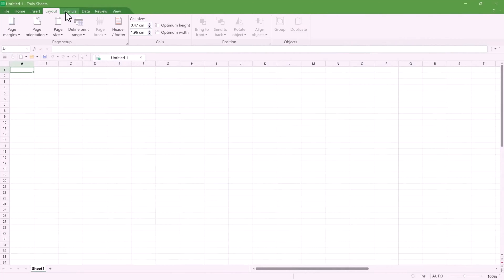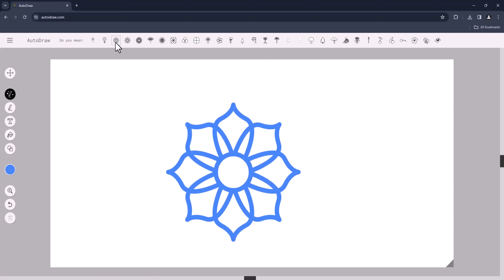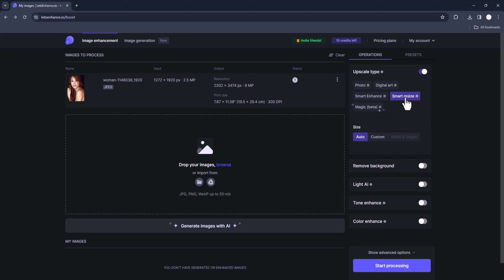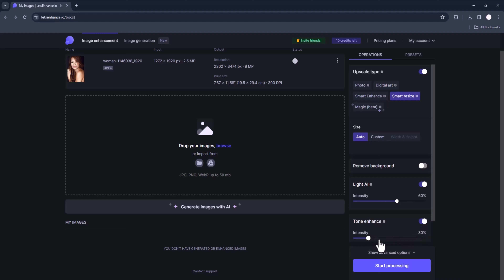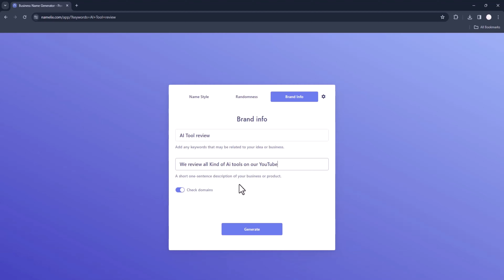5 Crazy AI Tools That Will Blow Your Mind 🤯 2024